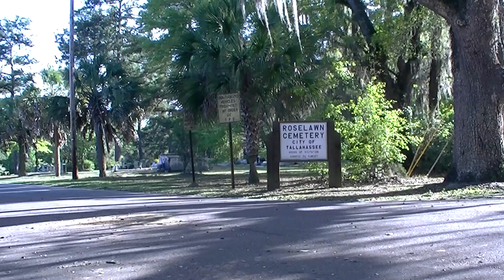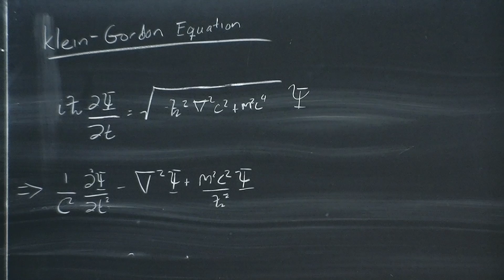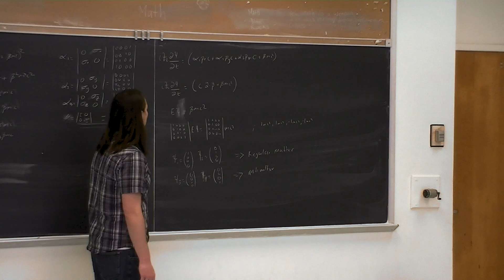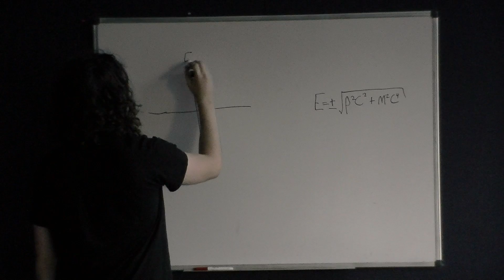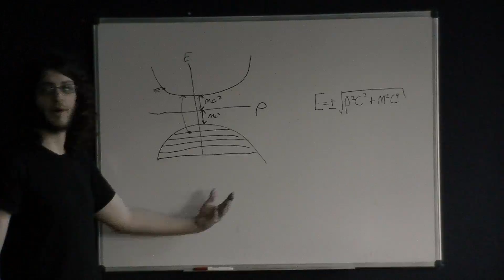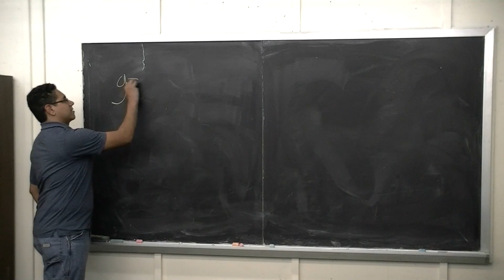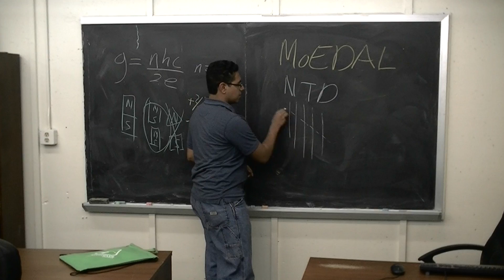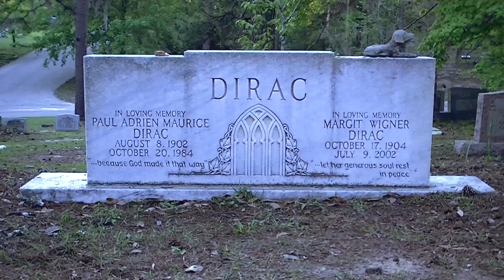Paul Dirac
The tale of Dirac in documentary form.